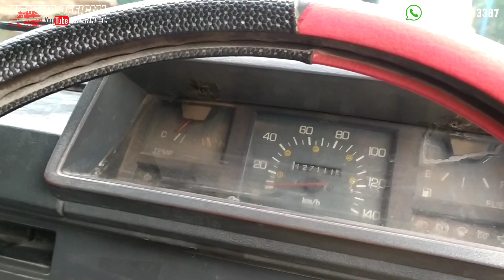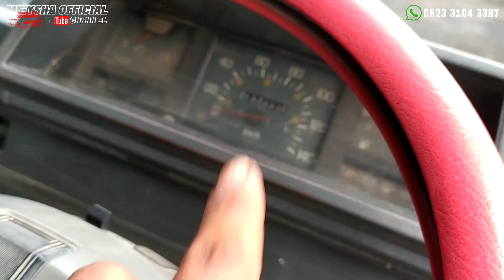[TERJUAL/LAKU] L300 PU HITAM MANIS TAHUN 2001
-Di jual Mitsubishi L300 Solar Tahun 2001
- Nopol AE Ponorogo Pajak Hidup surat Lengkap
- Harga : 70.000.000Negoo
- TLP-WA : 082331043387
- Lokasi :Kabupaten Ngawi jawa timur 63261

Di Jual Mitsubishi L300 Pickup Tahun 2001 AE PONOROGO @Meysha Official